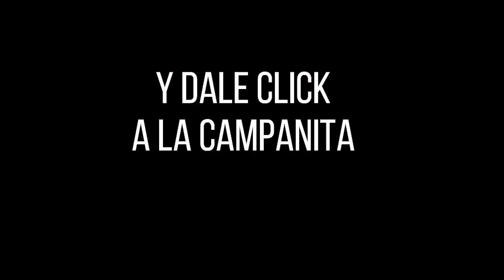PREMIO MAYOR Y PREMIOS SECOS LOTERÍA de CUNDINAMARCA Resultado LUNES 29 DE AGOSTO de 2022 ✅🥇🔥💰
Hola buenas noches, te presentamos los resultados de las loterías y chances en Colombia, vamos con el Resultado para la Lotería de CUNDINAMARCA del LUNES 29 DE AGOSTO de 2022.

Resultado de la Loteria de Cundinamarca LUNES 29 DE AGOSTO de 2022
Lotería de Cundinamarca 29 DE AGOSTO
Lotería de Cundinamarca 29 DE AGOSTO Premio MAYOR
cundinamarca chance
chance cundinamarca
cundinamarca noche
cundinamarca lotería
lot cundinamarca